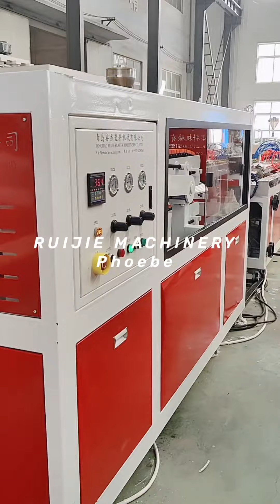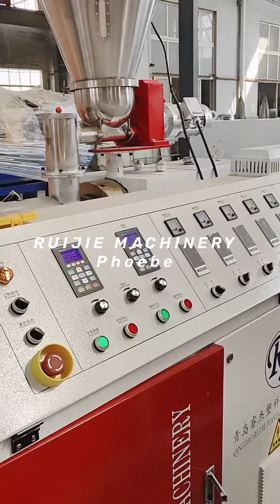WPC great wall panel production line-RUIJIE MACHINERY Phoebe (86-15506393026)